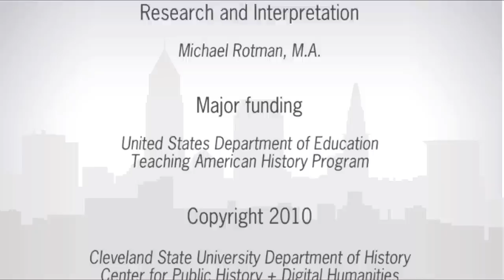Alcazar Hotel: "Childhood Mischief"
Barrett Brown talks about the kind of trouble he and his friends would get into while hanging out at the Alcazar Hotel in Cleveland Heights, Ohio.